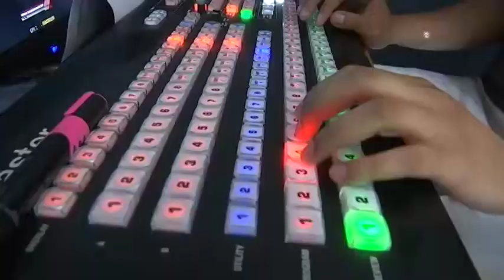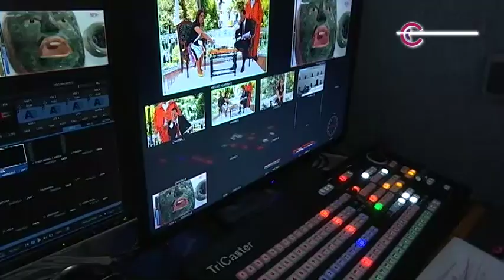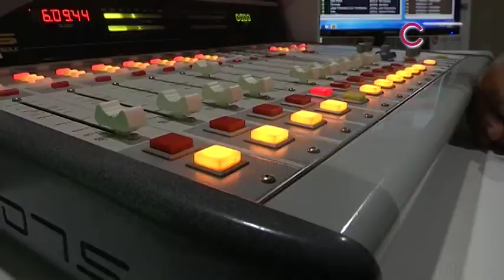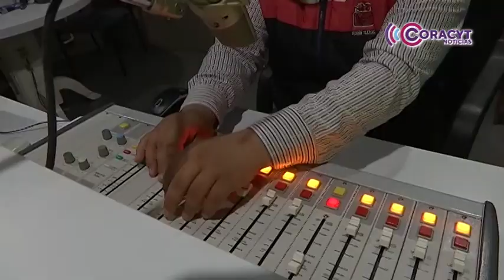Firmó Gobierno Estatal e IFT convenio de colaboración para restructuración de la Coracyt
La Titular del Ejecutivo Local, señaló que este acuerdo establecer las bases de cooperación para emprender acciones que modernicen y regeneren la función social de telecomunicaciones en el estado.